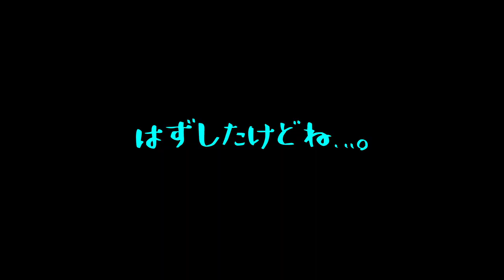炸裂！パターイメージのドライバーと激スピンのウエッジのアプローチ【富士屋ホテル仙石ゴルフコース④】